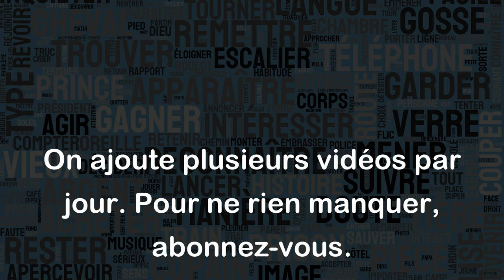Prendre de la bouteille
"Prendre de la bouteille" est une expression française familière qui signifie vieillir, devenir plus âgé avec le temps. Elle est généralement utilisée pour décrire une personne dont l'âge commence à se faire sentir.
Par exemple, si vous observez une personne âgée qui semble fatiguée ou affaiblie par les années passées, vous pourriez dire qu'elle "prend de la bouteille".
Voici quelques exemples supplémentaires pour illustrer l'utilisation de cette expression :
- "Mon grand-père prend de la bouteille, mais il est toujours très alerte."
- "Les acteurs de cette pièce de théâtre ont tous pris de la bouteille depuis la dernière fois que je les ai vus."
- "Ce vin a très bien vieilli et a pris de la bouteille." (ici, le sens est différent : le vin a vieilli et s'est amélioré avec le temps).